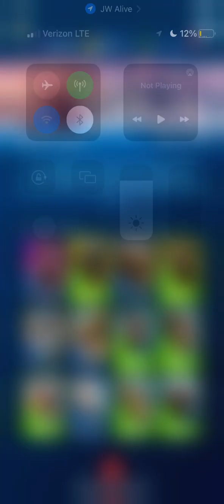Frost ￼assault event!!! ~ Jurassic World alive | Episode 17